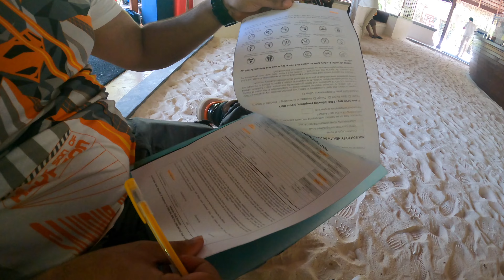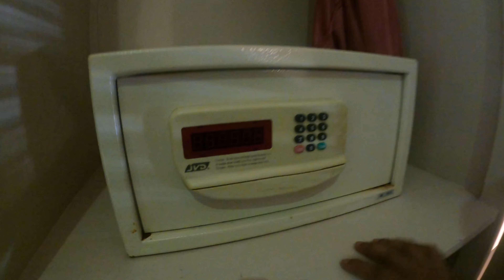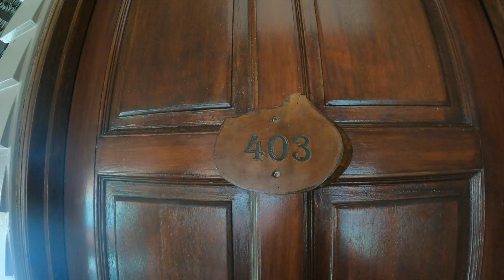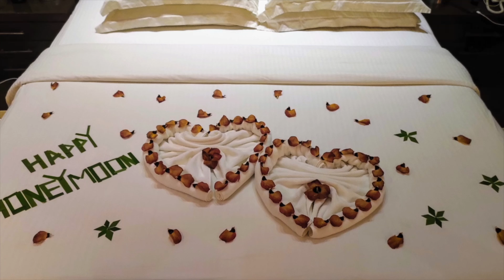Maldives Vlog | Beach & Water Villa Tour | Best honeymoon destination | VLOG 1